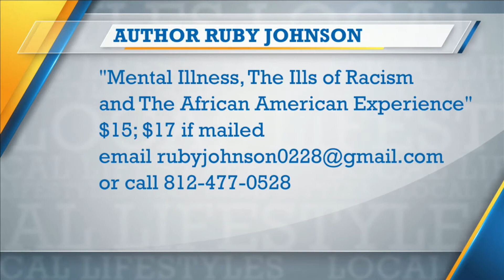Author Ruby Johnson (10/18/19)